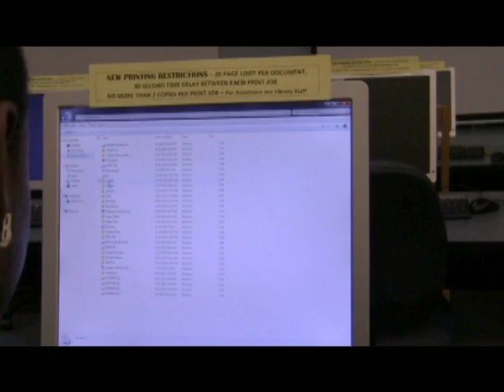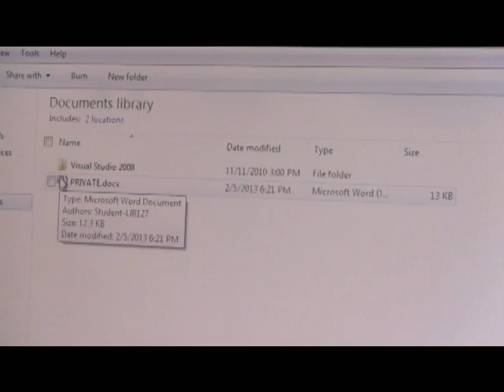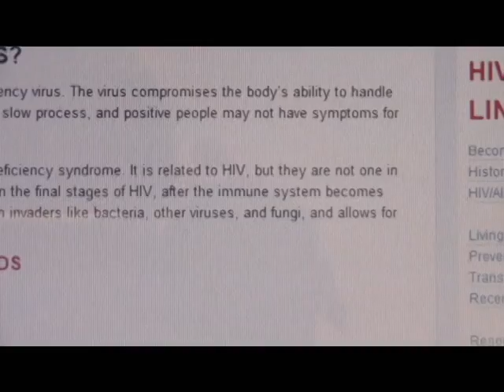TheRainbowConnection Season Three Episode 0503 "There's Always Something Beneath the Surface"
Marlon questions Mackenzie about Shane's whereabouts. A frustrated Kareem continues to pay off Kendrick, and vows payback. Jerrell finds difficulty in controlling an old habit. Mekhi returns back to the scene with a new attitude, and now the owner of his own salon. Brynnah confides in Wesley about all the things she thought about while she was away, then shocks him with what she wants to do now at this point in her life. Sydney channels her hurt into her music. Jerrell thanks Kendrick from keeping him from driving the night he was drunk. Tatiana lashes out at Mackenzie for what she tried to do to Rocky. Trey tells Gavin about what use to be of him and Taye, but Gavin doesn't tell him about Tristan. Memories of a conversation Kendrick had with Reagan haunts him. Kareem breaks in Kendrick's car and finds a jump drive, and it reveals something that SHOCKS him.

Follow the show for daily updates on:

Twitter.com/rnbowconnection
Facebook.com/TheRainbowConnection